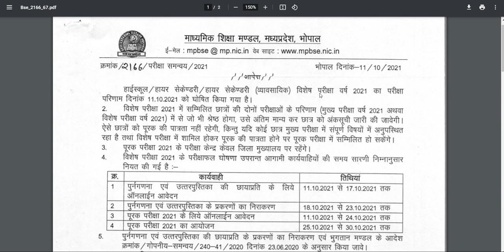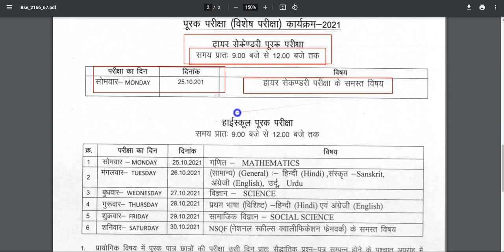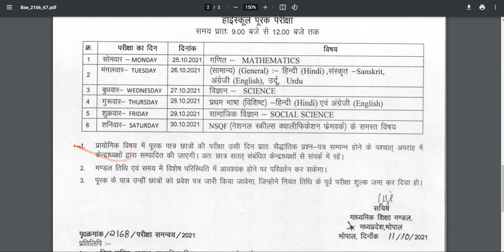MP Board - Special Examination Time Table | विशेष परीक्षा ,पूरक परीक्षा कार्यक्रम 2021.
Hello Friends-Welcome

5g mobile
Green Screen
laptop under 30000
5G Mobile